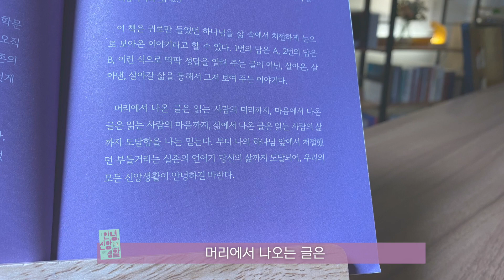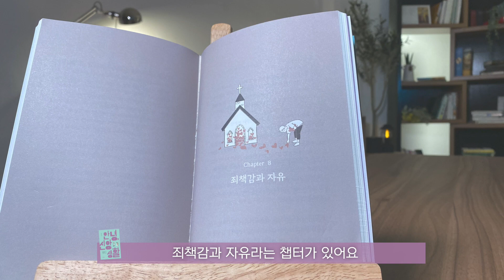안녕하지 못한 모두를 위한 상비약 | "안녕, 신앙생활" 김정주 작가님 인터뷰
◼︎ CREDIT
-출연 : 장민혁, 김정주
-촬영/편집 : 장민혁, 최시온 (오레브미디어)
-자막도움 : 양다은

◼︎ 책 구경하기
-김정주, "안녕, 신앙생활", 토기장이

​■오늘의 신학공부는

1.함께 신학을 공부합니다
2.신학생이지만 신학을 잘 모릅니다
3.모르는 만큼 배우겠습니다

*지속 가능한 공부를 위해, 도서비 후원을 받습니다 : )
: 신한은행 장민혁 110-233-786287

“오레브(O.LAB)”는
복음의 깊이와 넓이를 미디어로 표현하는
기독교 크리에이티브 팀 입니다.

✖︎ 오레브 후원하기 : 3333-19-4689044 카카오뱅크 송주원
*후원해주신 모든 금액은 미디어 사역을 위해 사용됩니다.